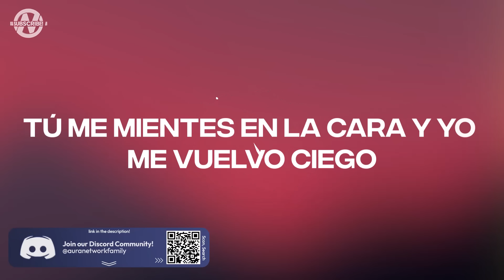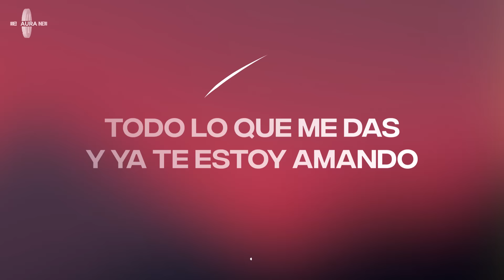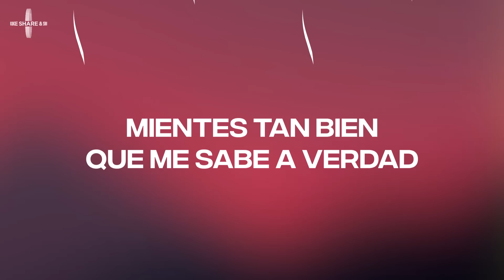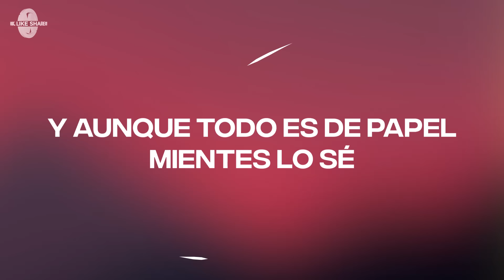Sin Bandera - Mientes Tan Bien (Letra/Lyrics)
sin bandera - mientes tan bien

Lyrics for "Sin Bandera - Mientes Tan Bien"

QUE TE QUEDARÁS CONMIGO UNA VIDA ENTERA
QUE CONTIGO ADIÓS INVIERNO, SOLO PRIMAVERA
QUE LAS OLAS SON DE MAGIA Y NO DE AGUA SALADA
YO TE CREO TODO Y TÚ NO ME DAS NADA
TÚ NO ME DAS NADA

QUE SI SIGO TU CAMINO LLEGARÉ HASTA EL CIELO
TÚ ME MIENTES EN LA CARA Y YO ME VUELVO CIEGO
YO ME TRAGO TUS PALABRAS, TÚ JUEGAS UN JUEGO
Y ME BRILLA EL MUNDO CUANDO DICES: LUEGO
CUANDO DICES: LUEGO

CUANDO DICES: SIENTO, SIENTO QUE ERES TODO
CUANDO DICES: VIDA, YO ESTARÉ CONTIGO
TOMAS DE MI MANO Y POR DENTRO LLORO
AUNQUE SEA MENTIRA ME HACES SENTIR VIVO
AUNQUE ES FALSO EL AIRE, SIENTO QUE RESPIRO

MIENTES TAN BIEN
QUE ME SABE A VERDAD
TODO LO QUE ME DAS
Y YA TE ESTOY AMANDO

MIENTES TAN BIEN
QUE HE LLEGADO A IMAGINAR
QUE EN MI AMOR, LLENAS TU PIEL
Y AUNQUE TODO ES DE PAPEL
MIENTES TAN BIEN

MIENTES TAN BIEN
MIENTES TAN BIEN

MIENTES LO SÉ

🌟 música latina, Sin Bandera, Sin Bandera Latest, Mientes Tan Bien Letra, Mientes Tan Bien Letra Video

Comentario weareaura ¡si ves esto! 👀